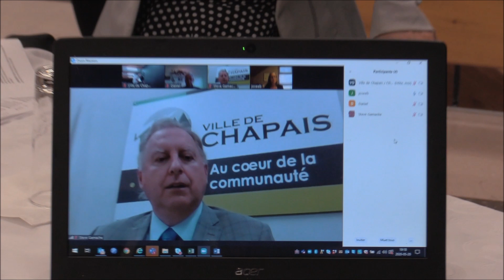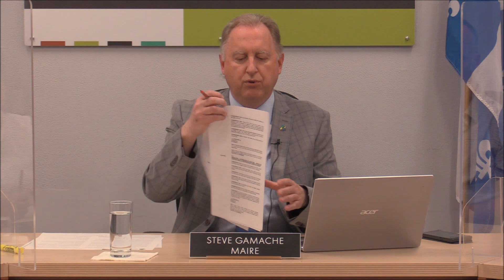Séance du conseil ville de Chapais – Mai 2020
Voilà la vidéo de la séance  du conseil de ville de la ville de Chapais du 20 mai 2020.